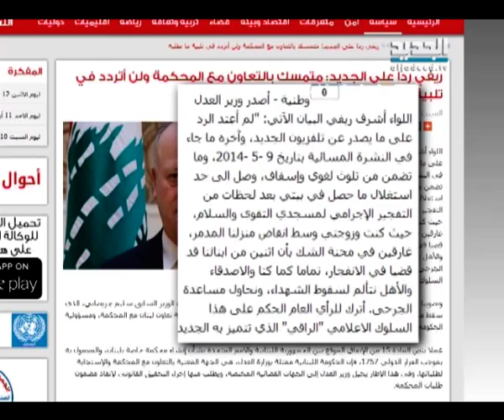جريصاتي يرد على ريفي